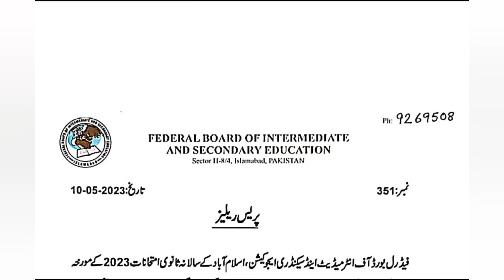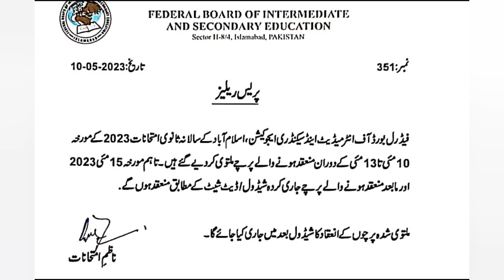exam cancel news 2023 - exam cancel news today - fazal academy - federal board -new date sheet 2023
exam cancel news today
fazal academy
federal board
fbise
new date sheet of 9th class 2023
federal board date sheet 2023 class 9
10th class new date sheet 2023
fbise new date sheet 2023 ssc 1
federal board paper cancel 2023

Thanks
Regards